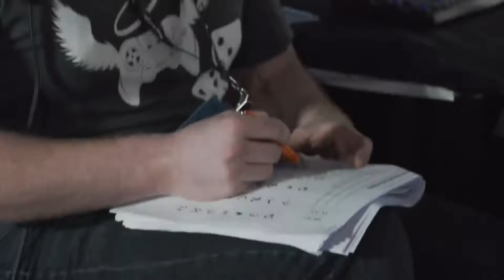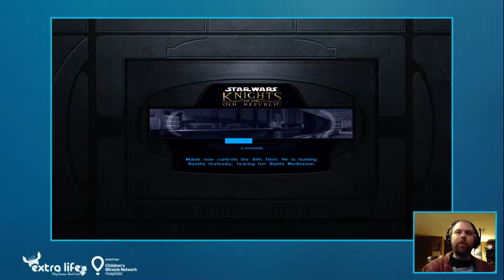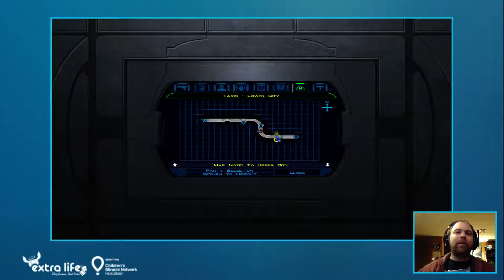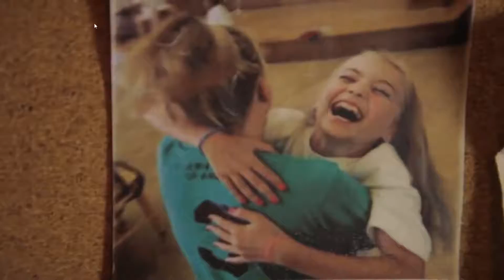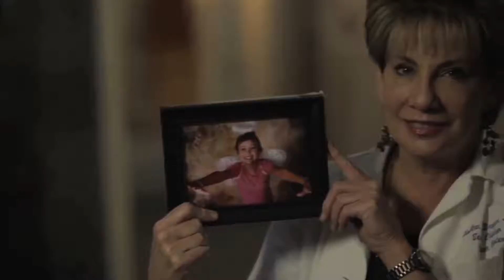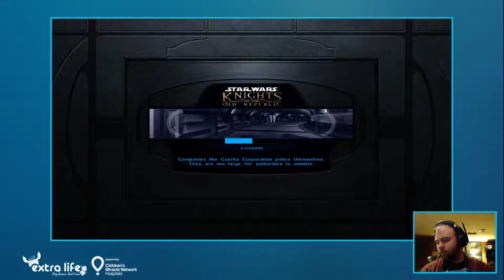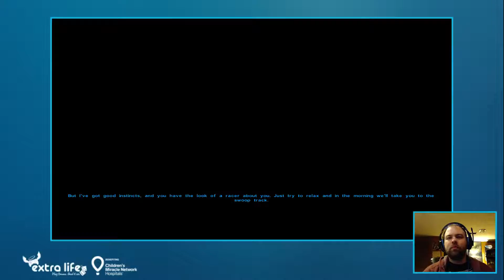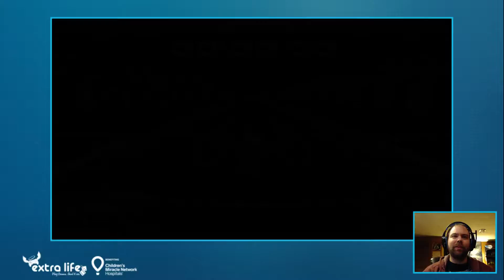Star Wars KOTOR Part 2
Continuing my story in Star Wars: Knights of the Old Republic. I completed some duels, collected some bounties and participated in a swoop bike race on an untested prototype.